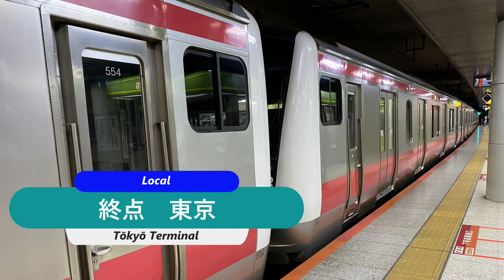Ｅ２３３系５０００番台（新習志野→東京）【全区間走行音】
Ｅ２３３系５０００番台、新習志野始発各駅停車東京行きです。舞浜の発車メロディは３０周年を記念したメロディです。車内環境はフラット音がやや気になりますが、良好な方です。（２０１３年録音）
This is the E233 Series 5000, starting from Shin-Narashino, bound for Tokyo. The departure melody at Maihama is the 30th anniversary melody. The environment inside the train is good, although the flat sound is a little bothersome.